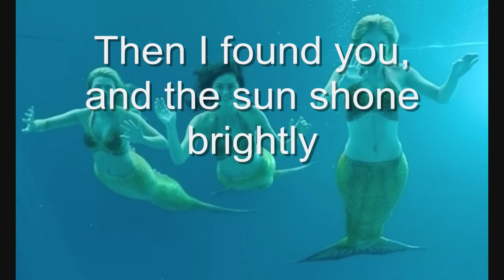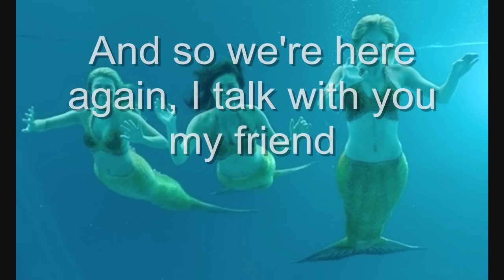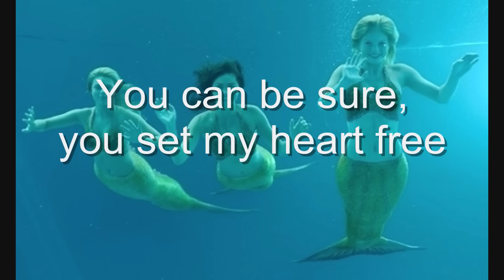I Believe by Indiana Evans w/ Lyrics